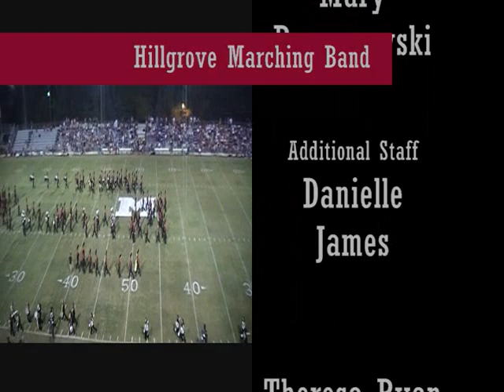Explosive Marietta 091412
The Hillgrove Hawks Marching Band performs it's Halftime Show, Explosive, at Marietta High School 09/14/12